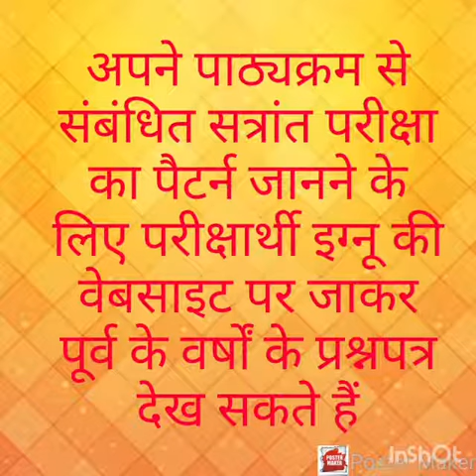IGNOU Examination System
Details about IGNOU Examination System